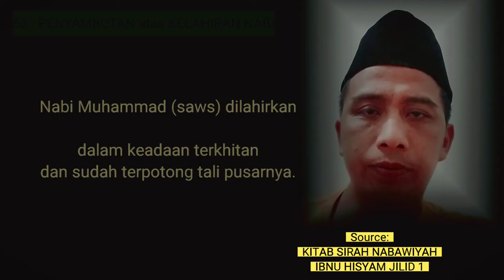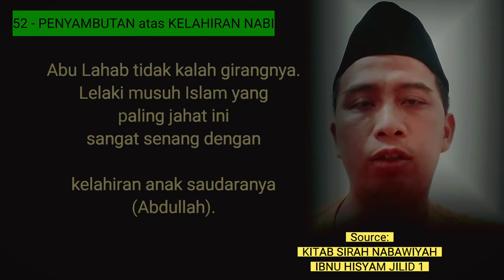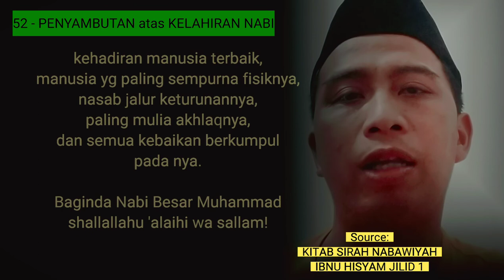52 - NABI LAHIR dalam keadaan SUDAH DIKHITAN - penyambutan atas kelahiran nabi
Penyambutan atas kelahiran Nabi Muhammad shallaLLahu alayhi wa sallam.
Sirah Nabawiyah Bang Salman.